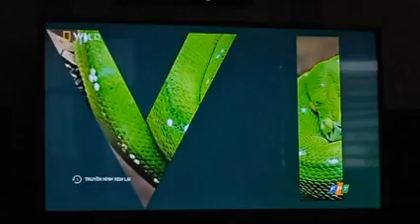Cam National Geographic Wild Ident Asian Elephant & New Viewer Advice From October 1, 2022